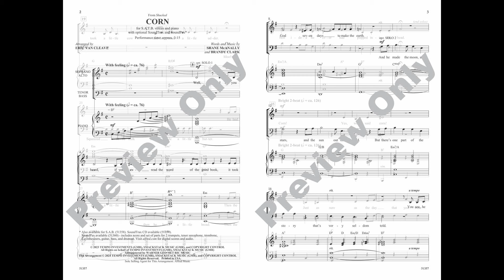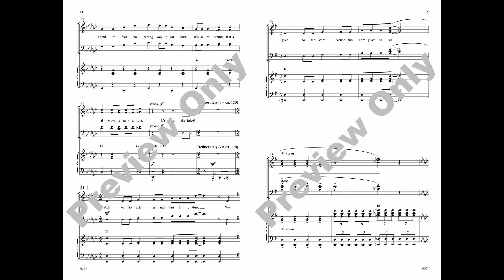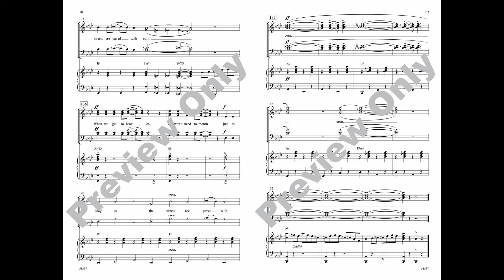Corn (SATB), arr. Eric Van Cleave – Score & Sound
Corn
Words and music by Shane McAnally and Brandy Clark / arr. Eric Van Cleave
Item: 00-51357
Alfred Pop Choral Series
Available: SATB, SAB, SoundTrax, SoundPax

Musical theater fans will be all "ears" for this barn-burner from Broadway's Shucked. It's a truncated version of the a-maize-ing opening number. Sing about the world's most useful crop in a hilarious three-minute arrangement that hits all the highlights of the corny crowd-pleaser. Kicks off with a theatrical duet, breaks into a bouncy two-beat, includes a kernel of a kickline, plus some full gospel sangin' at the end—wow!